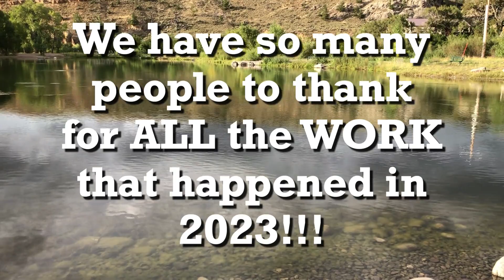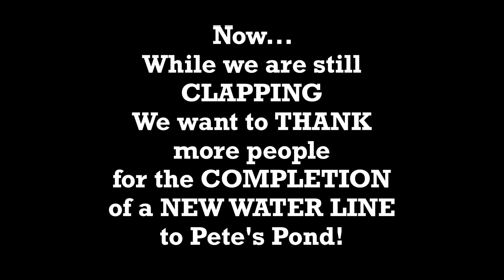WOW! DAWGS 2023 Projects Completed in Dubois WY | Petes Pond and the Riverwalk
Thanks to numerous local volunteers, the Town of Dubois, WY employees, Wyoming Game and Fish, the Dubois Fish Hatchery, Shoshone National Forest folks and more, Petes Pond and the Riverwalk received much attention this year of 2023!

We couldn't have done it without you.

From the end of 2022, right up to October 2023 - Pete's Pond received a lot of attention. So much work was completed by numerous folks. We'll let the video do the talking.

If you would like to be a volunteer or donate to the Dubois Anglers and Wildlife Group, please visit this

Special Thanks to Neil Neumeyer, Frank Nappi, Leon Sanderson, Larry Lewis, Lynn Stewart, Jill Judd, Dennis Kidd, The Dubois Rams on the Pond, The Wyoming Game and Fish Department, the Dubois Fish Hatchery, the Town of Dubois and EVERYONE who also volunteered to help help make this a reality!

NOTE: “I purchased this audio from Storyblocks and received a commercial license to use their content.”